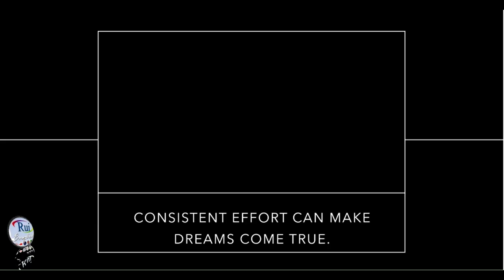Aula de inglês: Professional success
🔘RuiEnglish Lec: Professional success